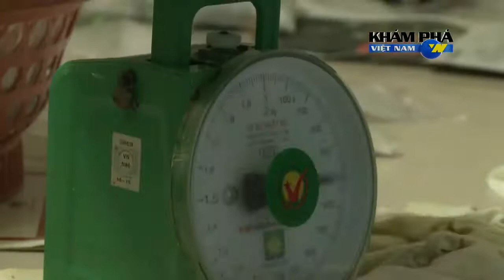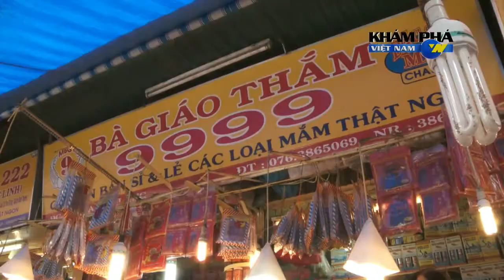Chợ Mắm vùng An Giang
Mắm cá nước ngọt xuất hiện trong ẩm thực Việt Nam từ rất lâu đời, ngày nay nó trở thành một nét văn hóa ẩm thực mang đậm hương vị quê nhà, vô số các món ăn được chế biến từ nó. Riêng ở vùng đồng bằng sông Cửu Long, tương truyền rằng với sản lượng khổng lồ tôm cá từ con sông Mê Kông, ngư dân nơi đây đã tìm ra cách làm mắm để tích trữ nguồn lợi thủy sản này.
Đặc biệt với lợi thế đầu nguồn dòng sông Hậu, vùng An Giang đương nhiên trở thành khu vực đứng đầu về sản lượng tôm cá, theo đó nghề làm mắm nơi đây cũng phát triển mạnh mẽ nhất đồng bằng Sông Cửu Long. Khắp vùng 7 núi nơi đâu cũng làm mắm, tuy nhiên Châu Đốc là nổi trội nhất bởi lẽ ngoài là nơi tập trung buôn bán tấp nập nhất tỉnh, thị tứ này còn nằm ngay vị trí đắc địa – ngã 3 sông Hậu và kênh Vĩnh Tế.

Ngày nay, khi đến với Châu Đốc, đâu đâu người ta cũng có thể mua cho mình những loại mắm cá hảo hạng. Tập trung và đông đúc nhất là chợ Châu Đốc, nơi được mệnh danh là kinh đô mắm của Việt Nam. Cũng như bất kì ngôi chợ nào, nơi đây bán đầy đủ mặt hàng, tuy nhiên đã trở thành sản vật cho nên mắm cá chính là mặt hàng tiêu biểu nhất nơi đây. Nổi bật đầu tiên là hương vị của mắm. Ngay từ khi bước vào khu chợ mùi mắm đã dậy khắp nơi. Hàng chục loại mắm màu sắc rực rỡ trải dài khắp các gian hàng. Mắm Thái, mắm cá lóc, mắm lóc phi lê, mắm cá linh, mắm cá chốt, mắm cá trèn, mắm cá rô… tất cả là từ nguồn cá địa phương, một phần được nuôi bè, một phần được đánh bắt tự nhiên. Mắm cá nơi đây đã trở thành thương hiệu, không chỉ của một cửa hàng, một gia đình mà là cả một địa phương.
Được thiên nhiên ưu đãi cho nguồn tôm cá dồi dào, chính vì thế đặc sản mắm cá nước ngọt nơi đây được nhiều người biết đến, tuy nhiên cái chính vẫn là cái tâm của những người làm nghề nơi đây. Mắm phải thơm ngon, màu sắc phải hấp dẫn nhưng yếu tố an toàn thực phẩm vẫn phải được đặt lên hàng đầu. Mắm là món ăn được ủ lên men từ nguyên liệu cá sống, vì vậy quá trình lên men rất dễ bị các loại côn trùng, hại khuẩn xâm phạm. Khám phá một số cơ sở làm mắm ở Châu Đốc mới thấy được hết sự tâm huyết của những người làm nghề nơi đây. Từ khâu lựa chọn nguyên liệu đầu vào cho đến khâu thành phẩm, tất cả đều được thực hiện hết sức nghiêm ngặt.

Vẫn là phương thức ủ mắm truyền thống, nhưng những cơ sở sản xuất mắm Châu Đốc đều gọn gàng sạch sẽ, an toàn vệ sinh. Ai cũng hiểu rằng nếu chỉ một vài sai sót nhỏ sẽ ảnh hưởng không chỉ đến thương hiệu mắm của họ mà còn đến cả một ngành nghề truyền thống của địa phương, một thương hiệu mấy trăm năm được cha ông gây dựng.
Ngày nay, mắm Châu Đốc thực sự chinh phục mọi giới. Từ giàu đến nghèo, từ bình dân đến trí thức, ai ai cũng biết ăn mắm. Mắm có ở mọi nơi, mọi nhà và trở thành món ăn dân gian mang hồn dân tộc, được xem là “quốc hồn, quốc túy”, món ăn hàng đầu luôn được nhắc đến trong văn hóa ẩm thực phương Nam. Bên cạnh đó, sự tồn tại và phát triển bền vững của nghề làm mắm cá ở Châu Đốc và sự xuất hiện của những ngôi chợ mắm ở vùng này không chỉ có ý nghĩa về mặt kinh tế mà quan trọng hơn, nó cộng hưởng, làm giàu thêm bản sắc văn hóa ẩm thực của dân tộc Việt Nam.
video: khám phá Việt Nam